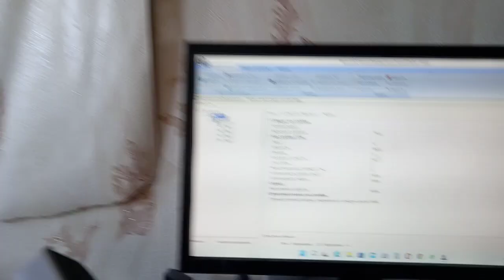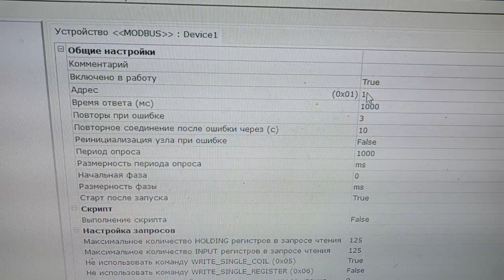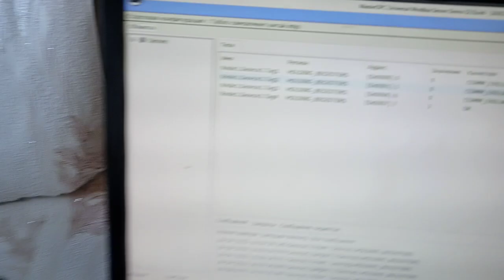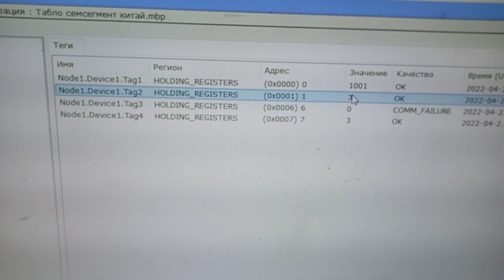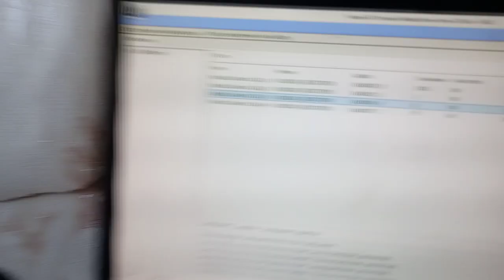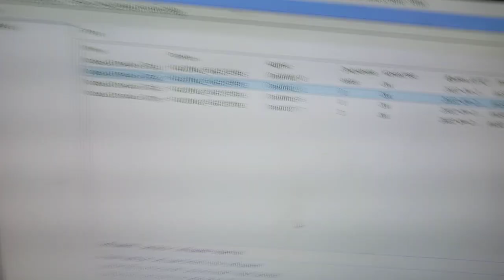Табло семисегментное четырёхразрядное Modbus RTU RS485(RS232) для мойки самообслуживания